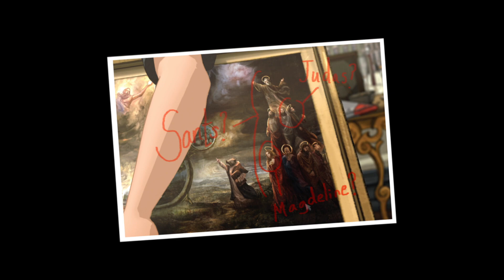Broken Sword 5: The Serpent's Curse - Chapter VIII: Fleeing Navet - Fleurs Flower Shop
Playthrough of the 2013 Point and click adventure Broken Sword 5: The Serpent’s Curse.
Once again joining George and Nico on another adventure to save the world from fanatics fuelled by greed and misguided beliefs.
This game returns to the form of the original two games: Shadow of the Templars and The Smoking Mirror with its 2D style of gameplay and graphic aesthetics instead of the 3D game world from the previous two games.